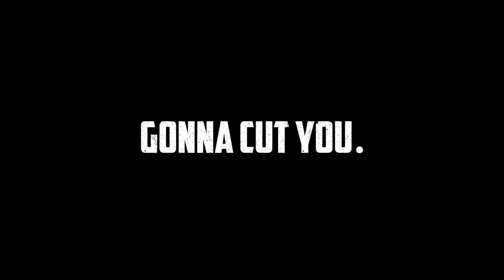Wreck Fest Trailer | Nintendo Switch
Get ready to enter the demolition derby! Wreckfest races onto the scene with awesome cars, customization, & wild Challenge modes that might have you demolishing a lawn mower. And don't forget to wreck your friends in multiplayer modes! Launching Fall 2021.